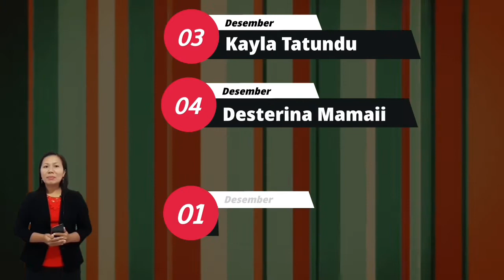Zebaoth News || 5 Desember 2021